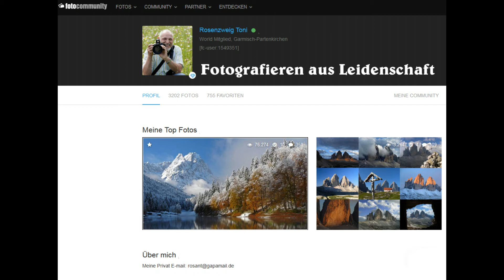Winter im Werdenfelser Land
Bilder aus vielen Jahren und rund um Garmisch Partenkirchen.